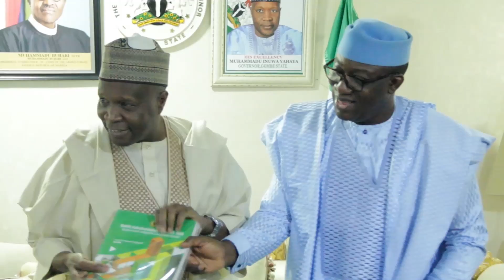NEWS UPDATE @ 12 PM 14/04/2022